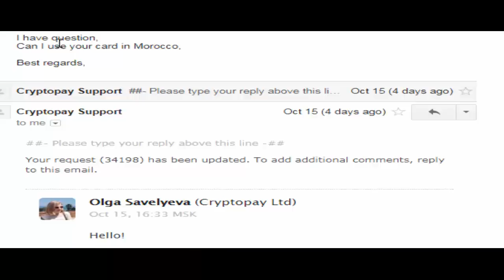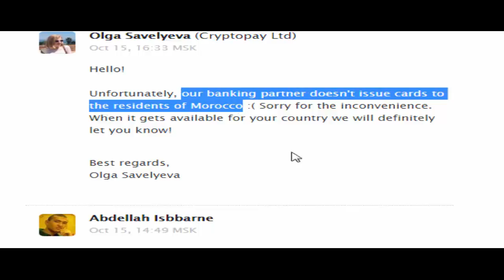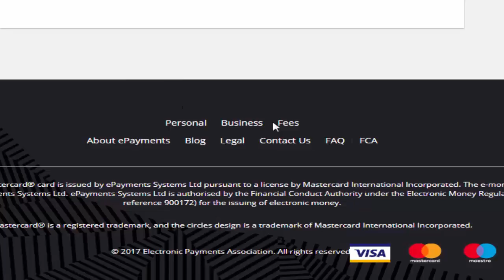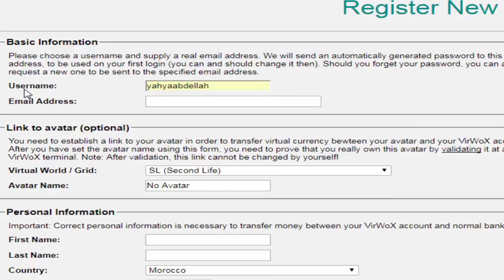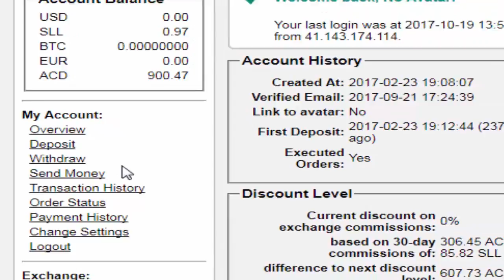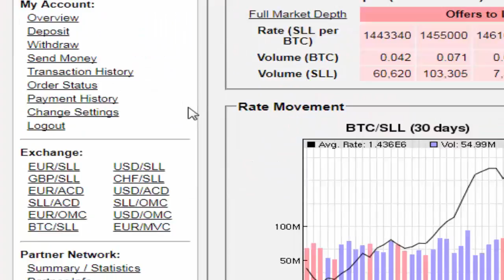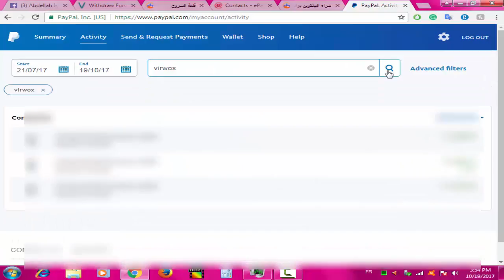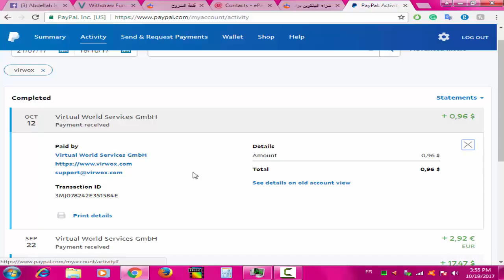سحب البيتكوين للدول العربية | الحل نهائي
طريقة سحب البيتكوين للدول العربية :)